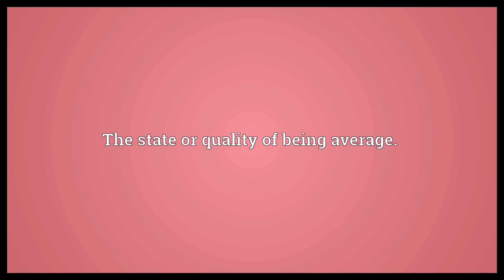Averageness Meaning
Video shows what averageness means. The state or quality of being average..  Averageness Meaning. How to pronounce, definition audio dictionary. How to say averageness. Powered by MaryTTS, Wiktionary